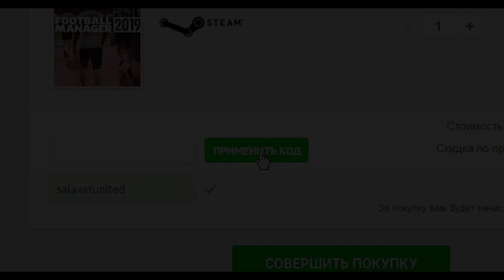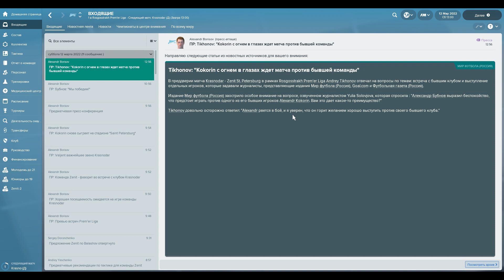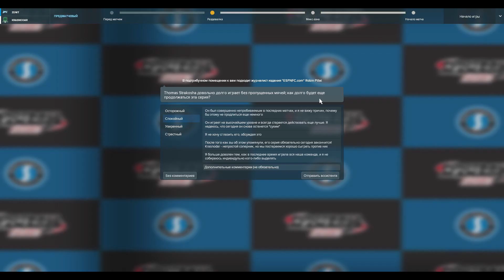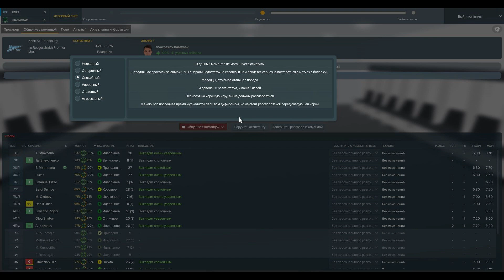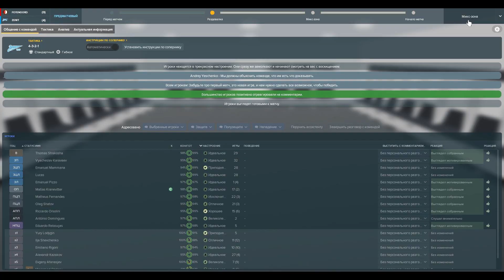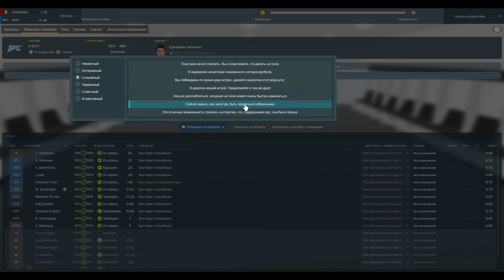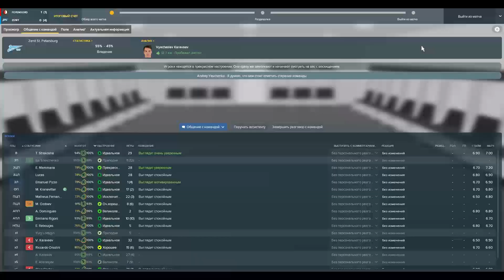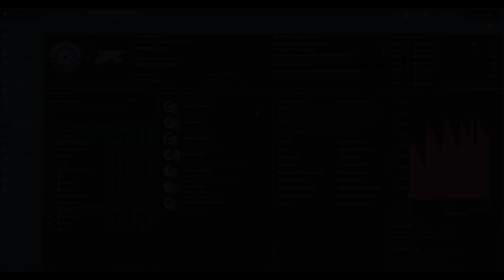Bubnov Manager 2018 - #53 [ Матч за чемпионство ]